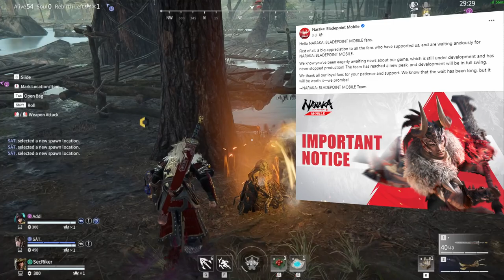Naraka Bladepoint លើទូរស័ព្ទហ្គេមជំនាន់ថ្មី 2023 | ត្រៀម